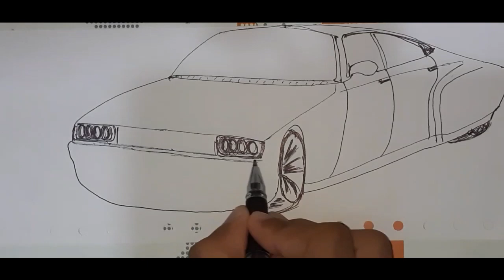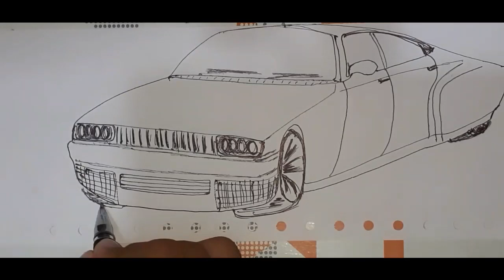How to draw muscle | how to draw muscle body | die series